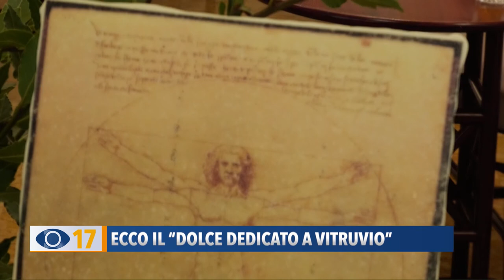Occhio alla Notizia 14 ottobre 2020